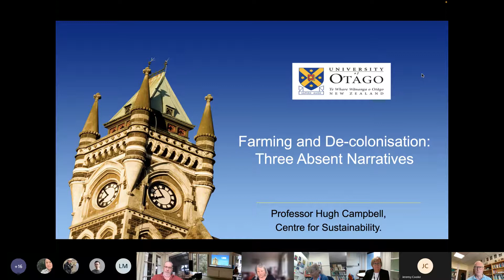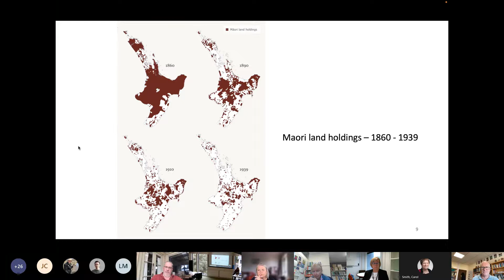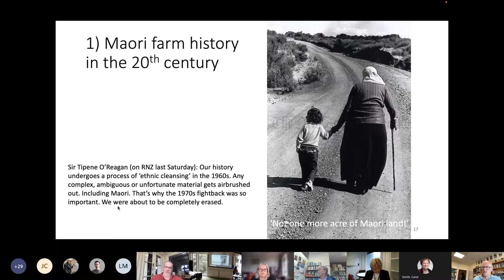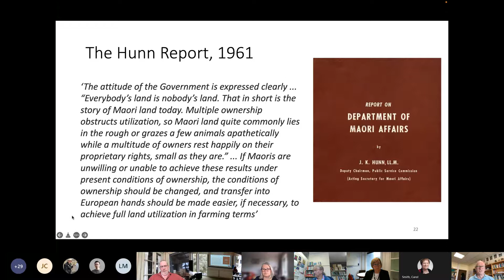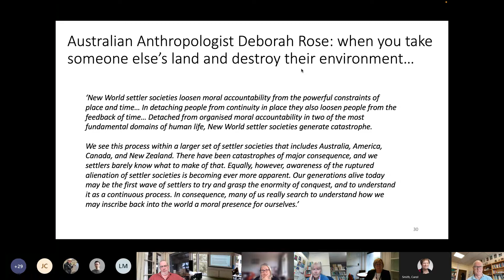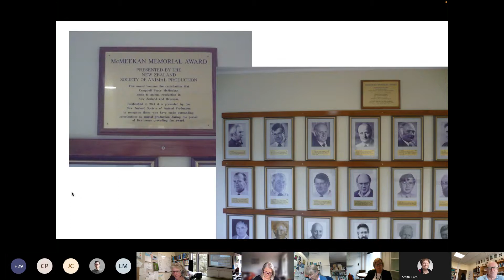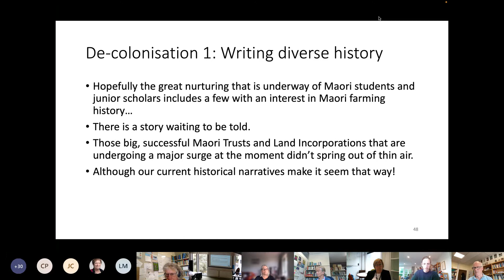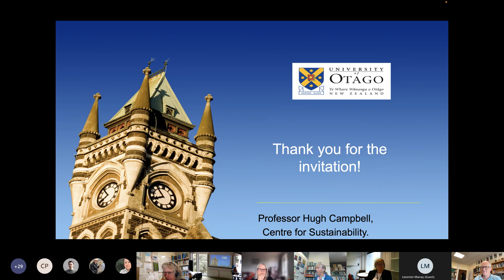Farming and Decolonisation: Three Absent Narratives - Hugh Campbell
Abstract

Even though a new politics of decolonisation has begun to take root across most aspects of academic research, teaching and practice in Aotearoa New Zealand, the implications for farming are only just starting to be explored. This is a significant lapse. The actions of farms in both colonising the landscape and erasing other cultures and ecologies resides alongside an almost total silencing of these devastating powers in much popular and political imagining of our colonial past. In this talk, I will explore three missing narratives that form part of that silencing of our farming past: 1) the absence of almost any engagement with Maori farming history in the 20th century, 2) the truncated and selective character of the Pakeha narrative of farming history, and 3) the extent to which these have shaped and been shaped by academic discourse about agriculture, science and core farming rationalities. By starting to look into these silences, a picture emerges of how one particular style of farming began to dominate our landscape by the mid-20th century, and the kinds of vexed legacies it has left us to deal with in the 21st century.

Bio

Hugh Campbell is Chair of Sociology  and previously was Director of the Centre for Sustainability at the University of Otago. His recent book - Farming Inside Invisible Worlds: Modernist Agriculture and Its Consequences - was published by Bloomsbury Academic in 2020 and explores the colonisation of Aotearoa New Zealand by farms, and the way that our particular farm history has shaped the way in which alternatives to mainstream farming have emerged.